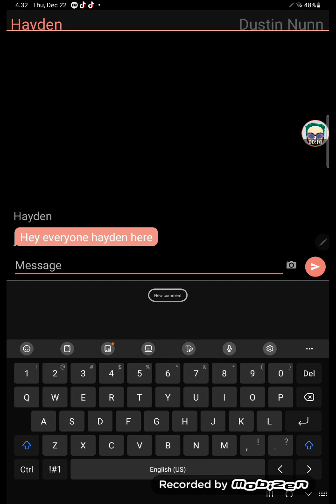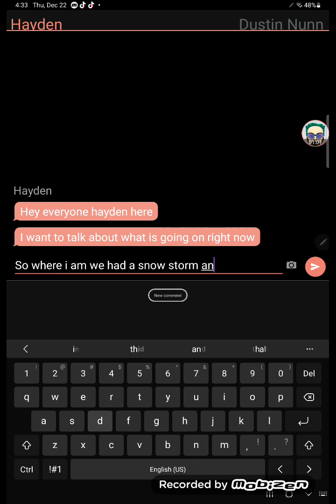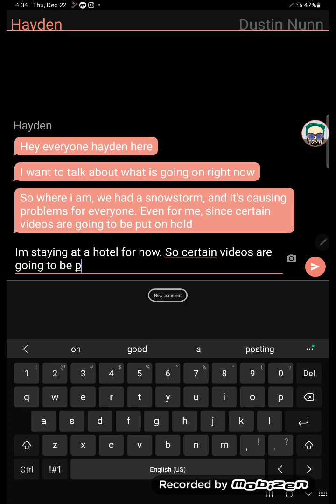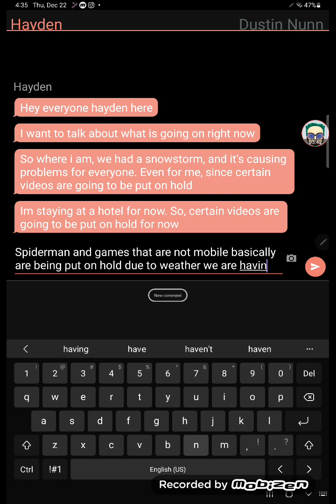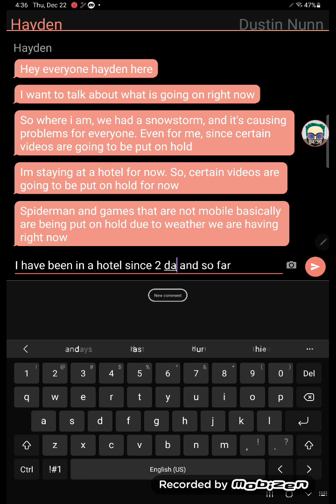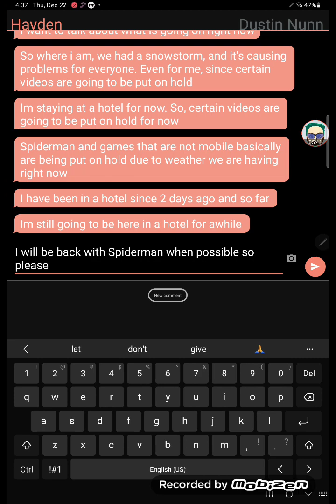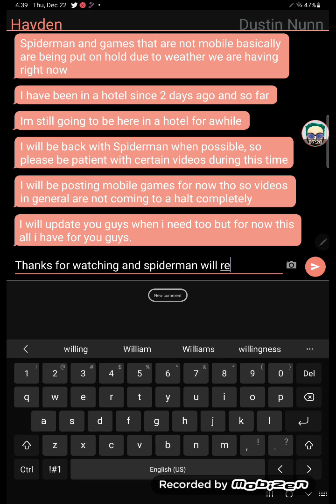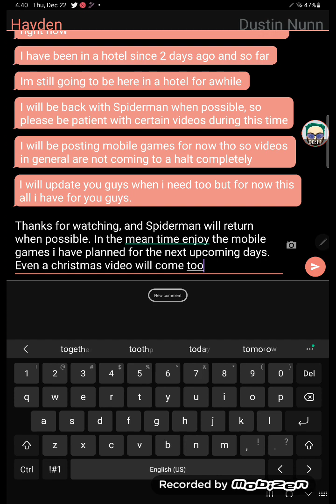channel update | having a snowstorm & in a hotel for awhile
certain games are being put on hold for now